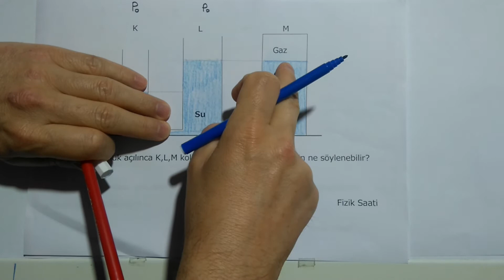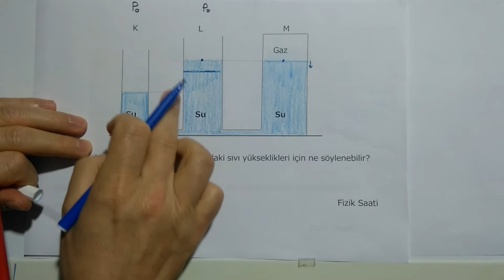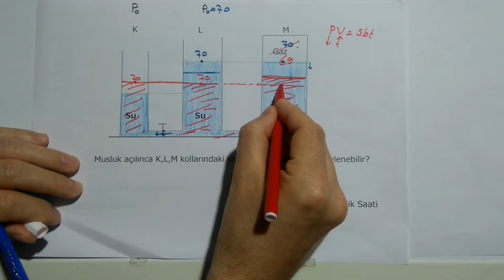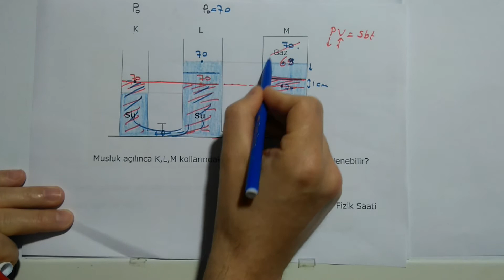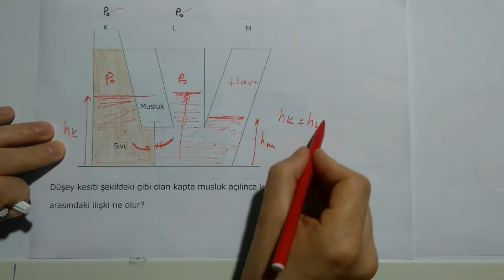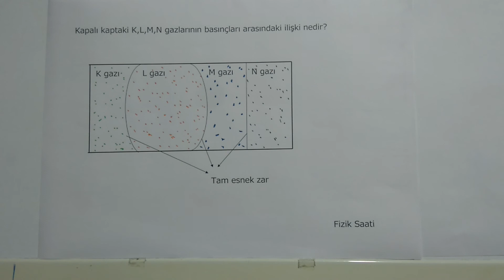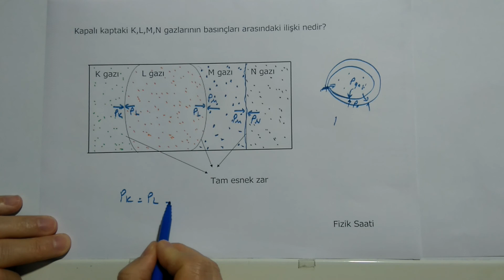Fiziksaati Basınç Soru Çözümü-4